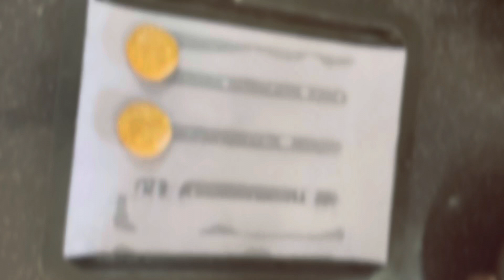Coconut wheat cookies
Bake cookies for 180 degree Celsius for 13 — 14 minutes.

Coconut wheat cookies are a delightful blend of nutty coconut flavor and the wholesome richness of wheat. These cookies boast a perfect balance, offering a slightly chewy texture with a hint of crunch. The coconut adds a tropical twist, complementing the earthiness of the wheat flour. Each bite is a harmonious marriage of these ingredients, creating a satisfying and delicious treat.